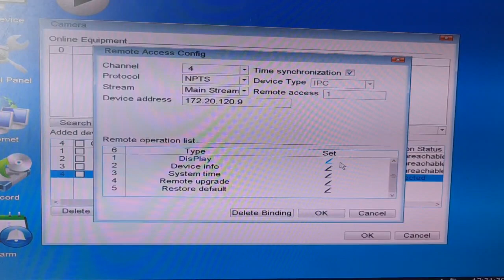Activar modo de Doble luz